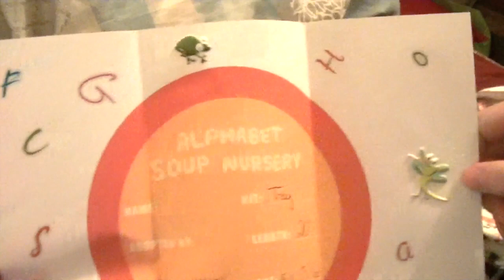Goodbye Chaos!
Wish him luck on his journey home! :)